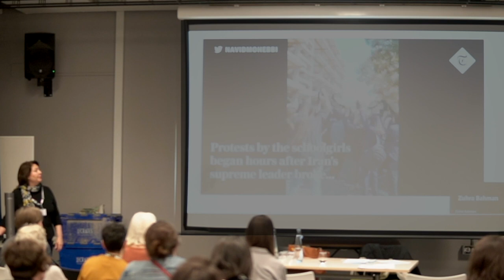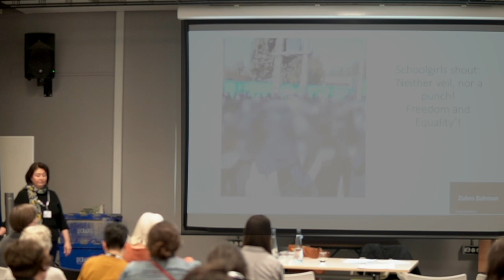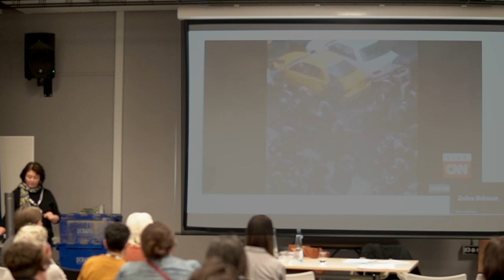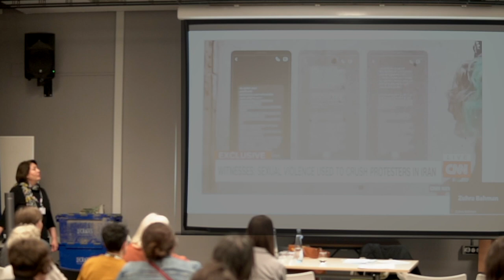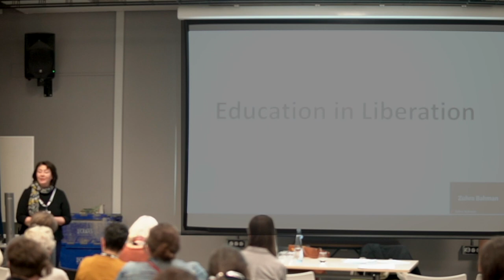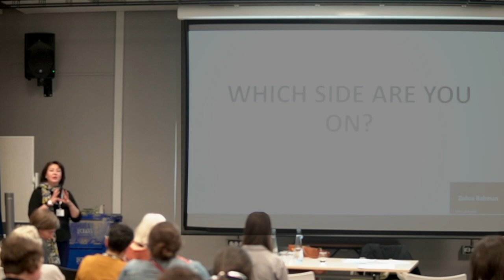Education for Women's Liberation, Panel 4: Maryam Namazie (UCL conference, 4 February 2023)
Panel 4. The global history of women’s access to education

Access to education has historically gone hand in hand with increased political empowerment for women. This panel will address how this struggle has played out and continues to affect women around the globe.

This panel was chaired by Miriam David Professor Emerita, Sociology of Education, UCL Institute of Education
Speakers included Zuhra Bahman Afghan feminist, Maryam Namazie Iranian born women's rights campaigner, writer & spokesperson of One Law for All, and Council of Ex-Muslims of Britain and Amy North Associate Professor, Centre for Education and International Development (CEID), UCL Institute of Education

This panel was part of Education for Women's Liberation, a day of feminist thought and women’s activism, organised by UCL Women’s Liberation SIG and WPUK. Building on the highly successful Women’s Liberation 2020 conference, the conference brought together feminist activists, students, academics, writers, politicians and women’s organisations.

Focusing on education in feminism and women’s lives, the conference addressed interconnected themes including: women’s voices in education; sexual harassment in schools and universities; the history of women’s access to education in local and global contexts; the ways in which women’s entrance into education and research has changed workplaces and academic disciplines; the impact of gendered stereotypes in educational spaces, and sex and relationship education in schools.